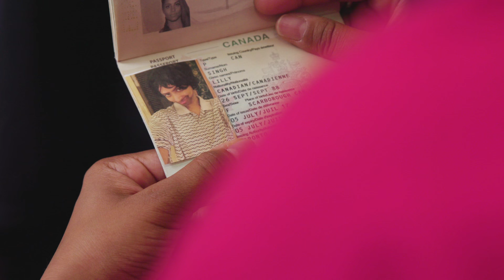Struggles Of Traveling Abroad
Thanks to Lionsgate for partnering with me to bring you this video — and for making me relive my travel nightmares. Make sure to go buy tickets for the SpyWhoDumpedMe coming out this weekend! You won't regret it!